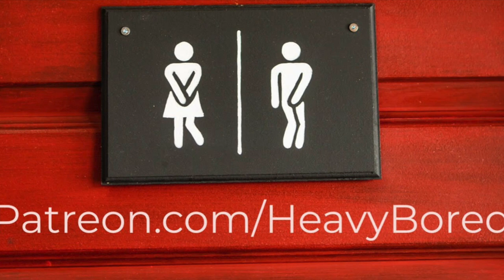The Influence of the Confessional Movement on Poetry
Clip from Heavy Bored #19 Jonathan Culler's Theory of the Lyric

Andrew Wittstadt and Sophie Weiner discuss the confessional movement in American poetry and its major influence on art in the 20th century.